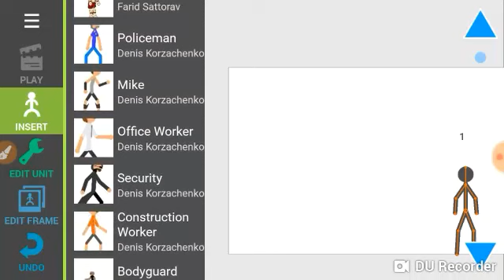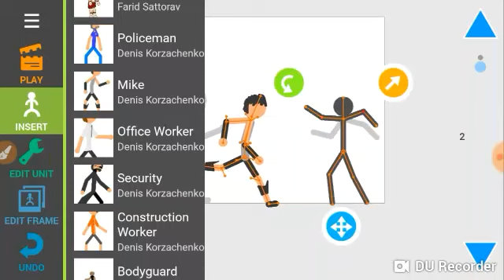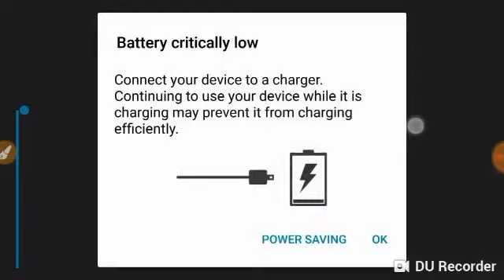I'm working on an animation that's going to come out in October 17th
Describe two epic bully plays and master robot gamer Alex they are really good YouTubers